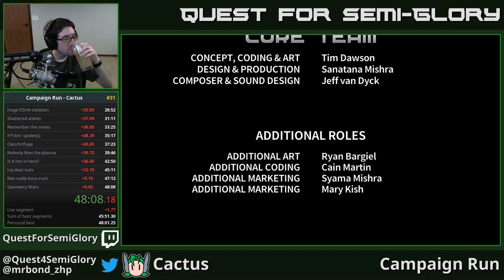Quest for Semi-Practice - Assault Android Cactus Speedruns, Session 72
Consistently worse than PB, at least.